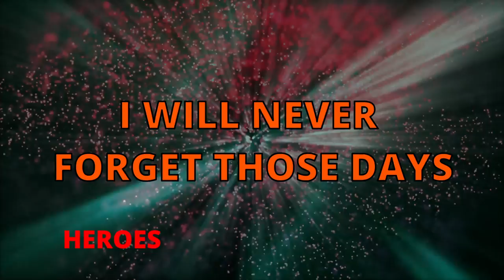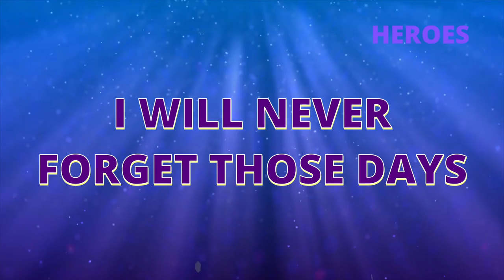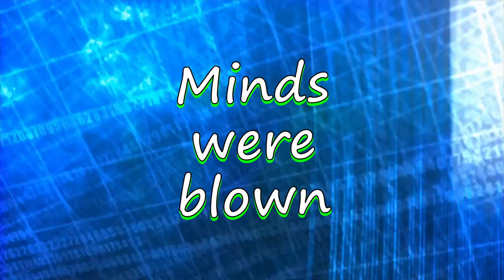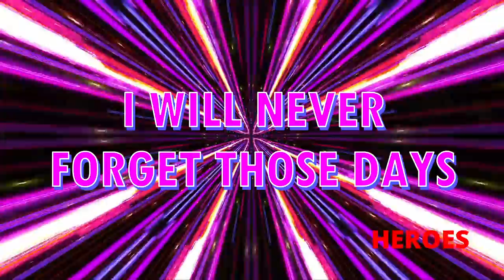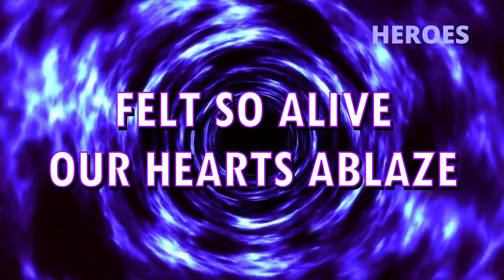Home Town Heroes lyric video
These lyrics are like snapshots of various special moments in my life. My hope is that you will bje reminded of special moments in your life.

Follow Gordon Lee Weaver on facebook for the latest mischief